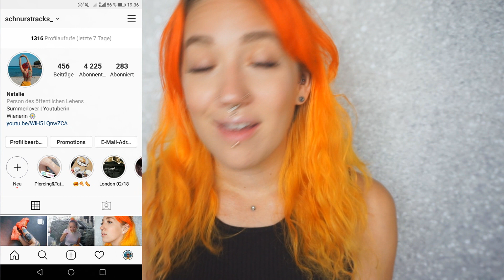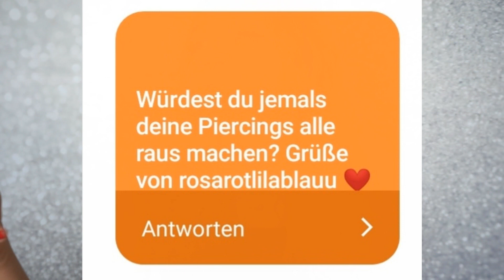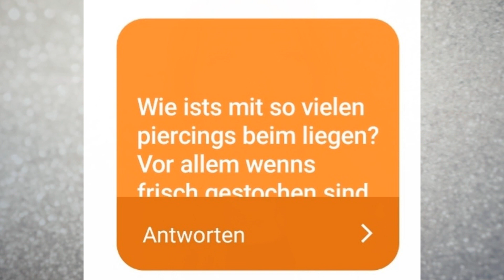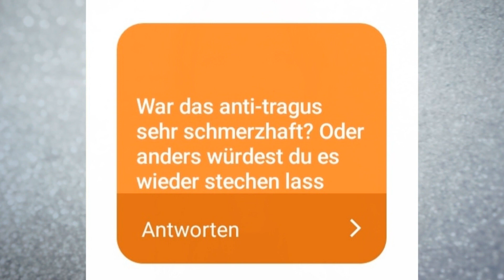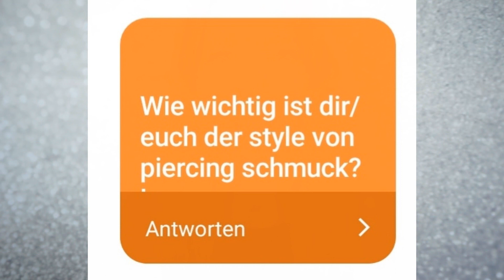Mein schmerzhaftestes Piercing & wie groß werden die Tunnel? 💉 Piercing Q&A 4